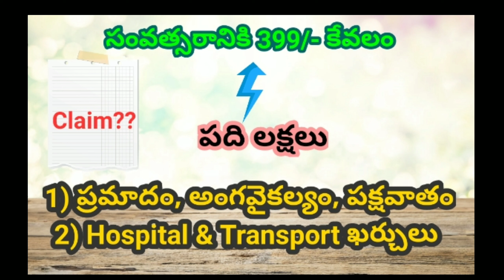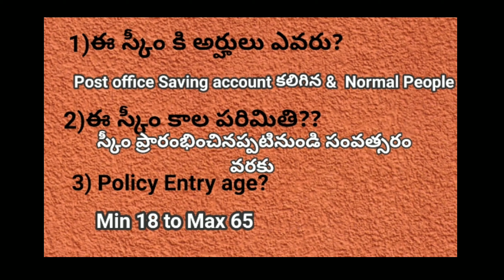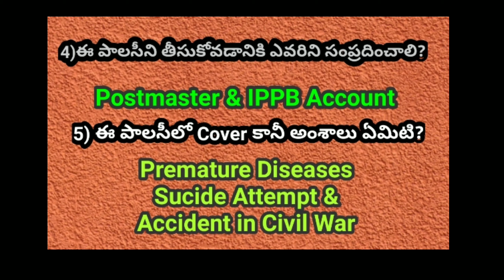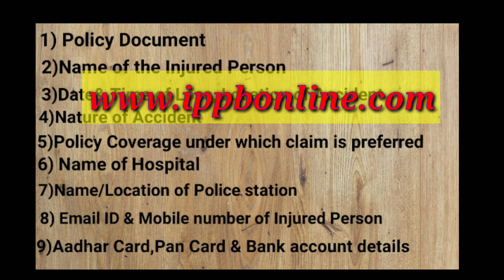Post Office Group Accident Gaurd Policy Details//How to Apply Post office accident Policy Scheme//